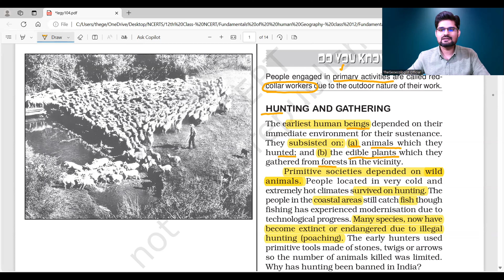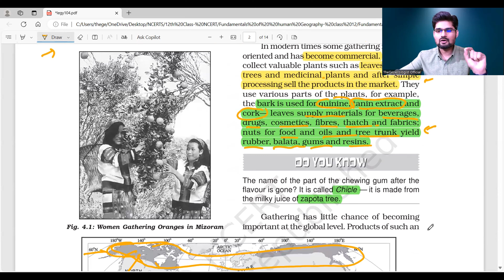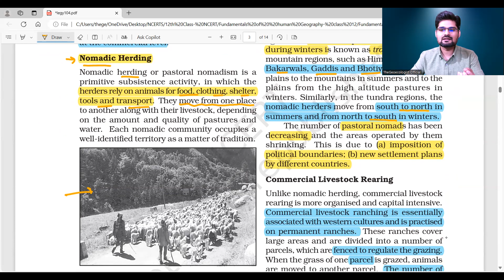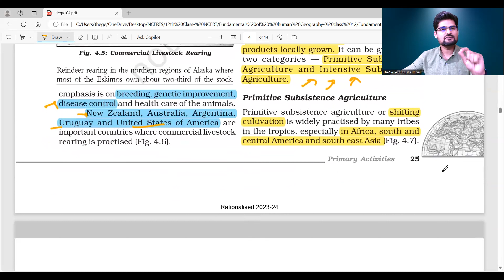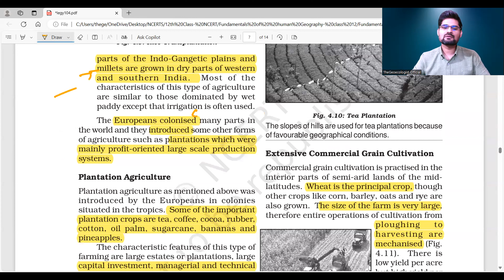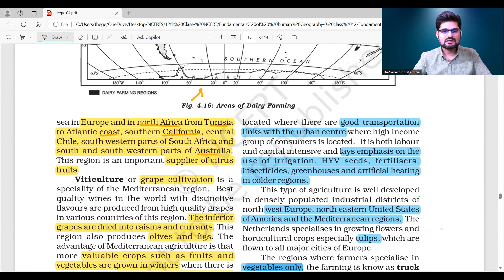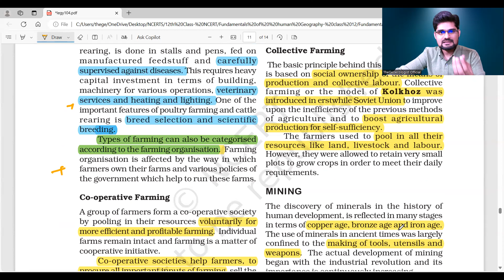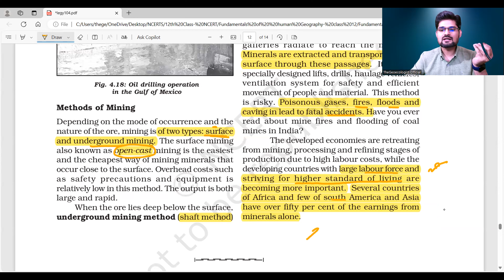Primary Activities-Chapter 4-Class 12 - NCERT Geography